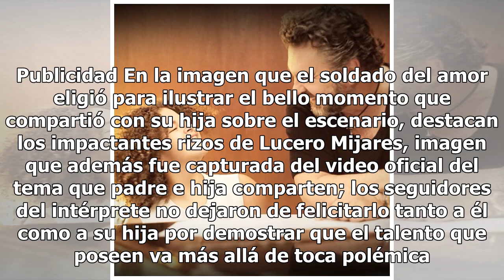Papá orgulloso, Mijares presume el éxito del dueto con su hija